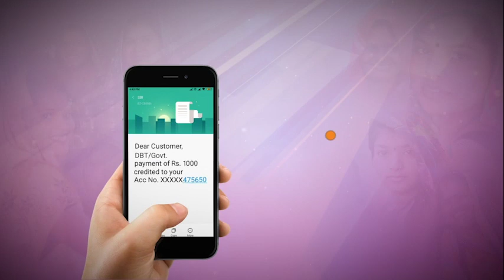अब हर महीने की 10 तारीख को लाडली बहना योजना के तहत मिलेंगे एक हजार रुपए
जनसंपर्क मध्य प्रदेश शासन